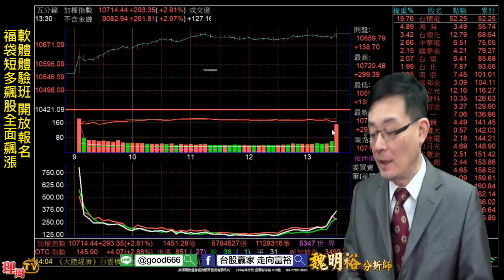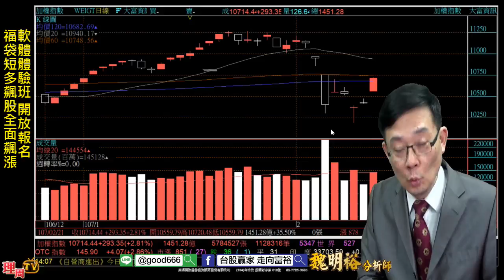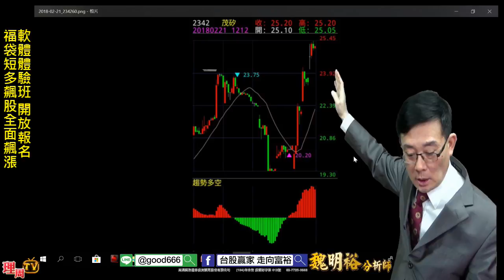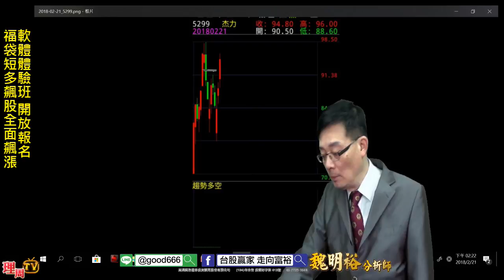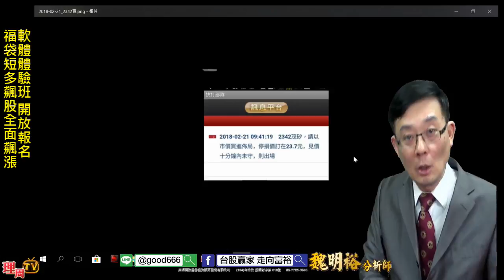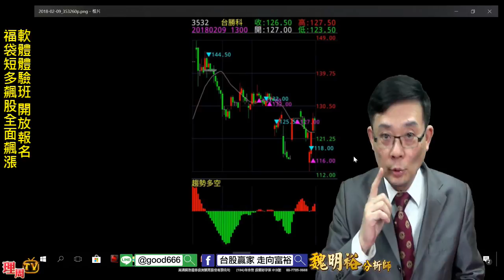理周TV-20180221 盤後-魏明裕 走向富裕／軟體體驗班 開放報名 福袋短多飆股全面飆漲